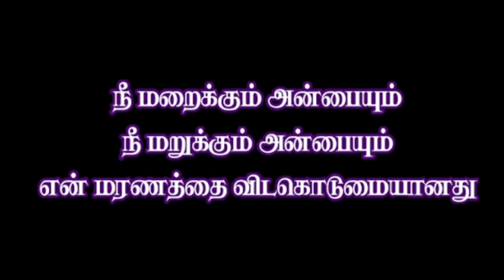Weeding title png image / Free Download / wedding banner editing / Anjal Creation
ℍ𝕚𝕚. 𝕗𝕣𝕚𝕖𝕟𝕕𝕤...

ᴡᴇʟᴄᴏᴍᴇ ᴛᴏ.

🔑🔑🔐 password this video.

📁📥. Download link. 📤📁

🔹Thalapathy Vijay poster design:🔻

🔹kanner Anjali poster free download:👇💯

🔹social media ✔️